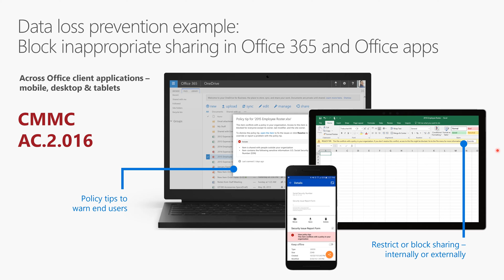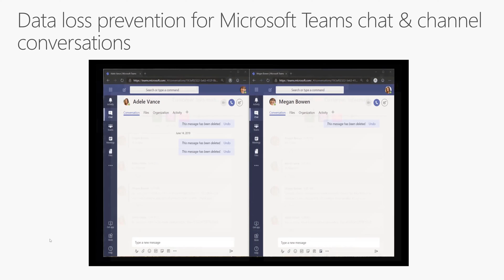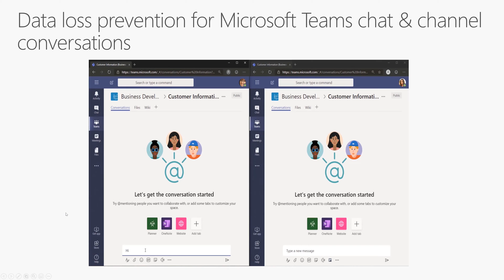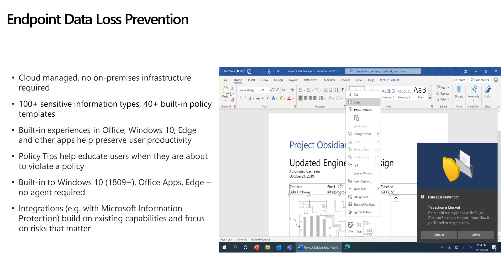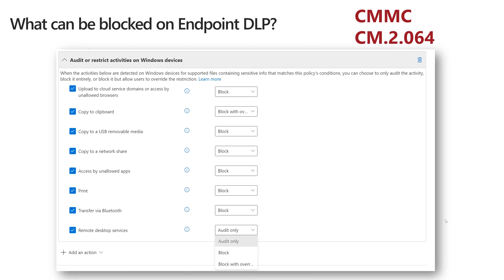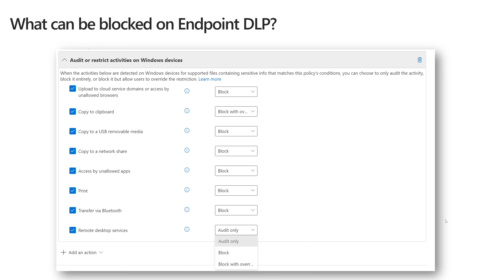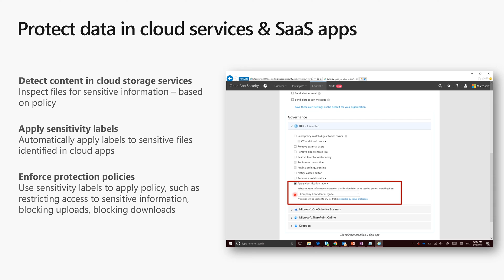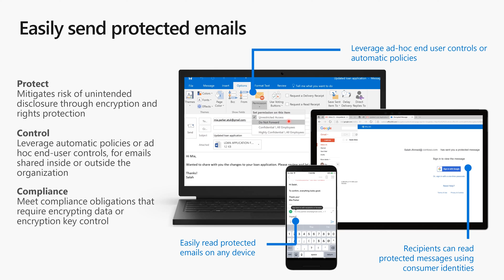Microsoft Data Loss Prevention (DLP) for CMMC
Microsoft Data Loss Prevention (DLP) is one of the most integral components of Microsoft Security and meeting CMMC within Microsoft 365 GCC & GCC High. DLP relies on the capabilities of Microsoft Information Protection (MIP) and sensitivity labels to control the flow of CUI, CTI, CDI, and ITAR data in accordance with approved authorizations (CMMC Access Control AC.2.016). DLP can prevent the intentional or unintentional sharing of CUI with external users or internal users that should not have access. Microsoft's Matt Soseman explains these features and more during this excerpt from his recent CS2 session.

What is CMMC?

YouTube.com/MattSoseman